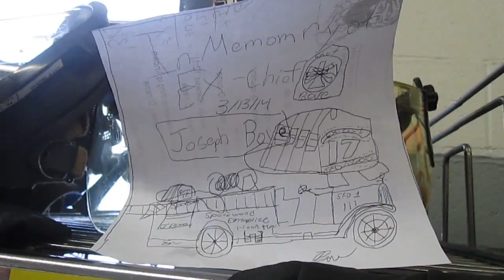Spotswood New Jersey in it's finest hour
Please Help this mans family in Honor of him. The Bove Family Spotswood NJ
Ex Chief Joe Bove Spotswood FD  "forever remembered"